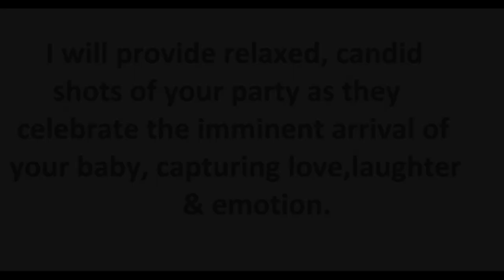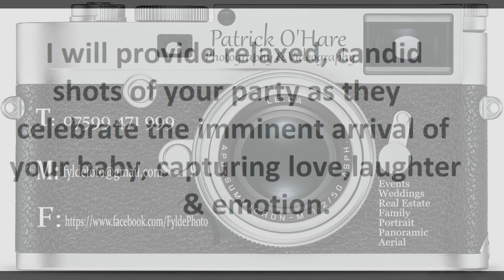Baby Shower Photography Blackpool by Patrick O'hare Photography & Videography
Baby Shower photography Blackpool
Baby Shower Photo Shoot by  Patrick O'hare Photography & Videography

I will provide relaxed, candid shots of your party as they celebrate the imminent arrival of your baby, capturing love,laughter & emotion.